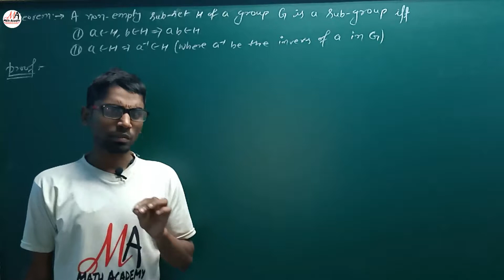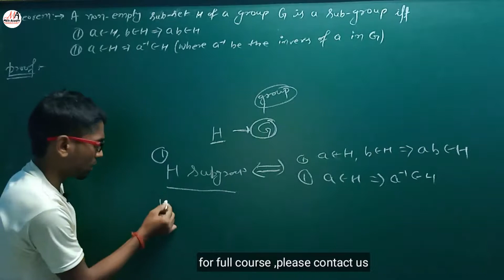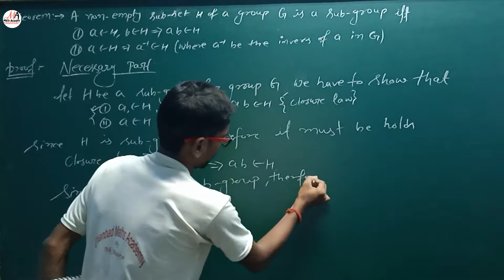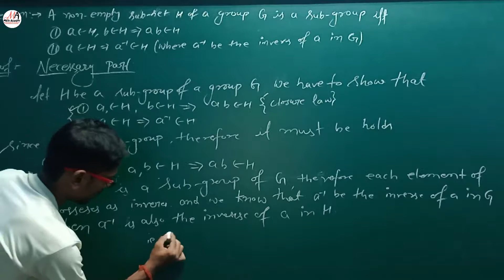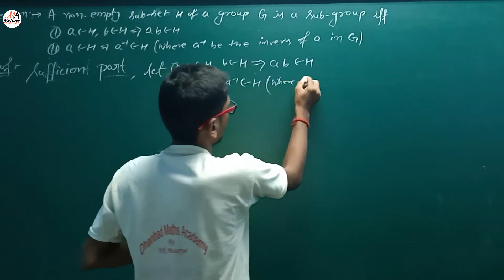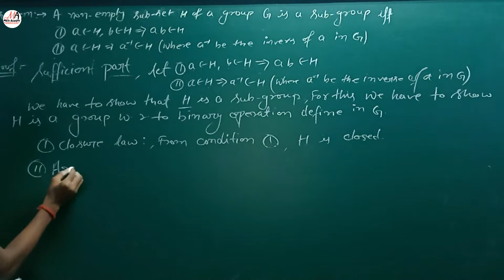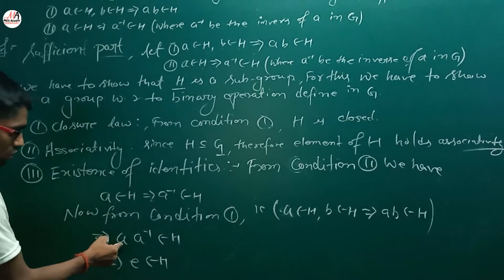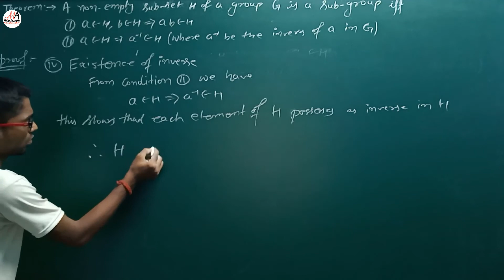Necessary and sufficient condition for Subgroup | Theorems on subgroups